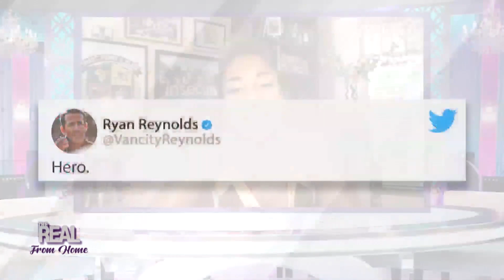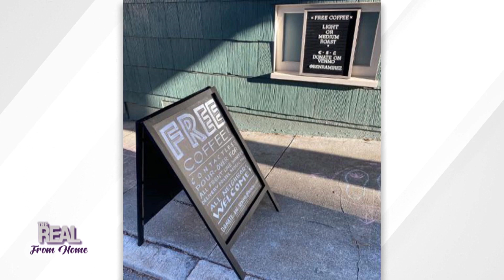REAL WORTHY WARRIORS: A Joke Stand and Free Coffee!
Real fam, send some love to our Real Worthy Warriors!